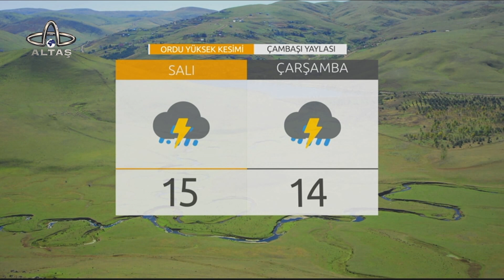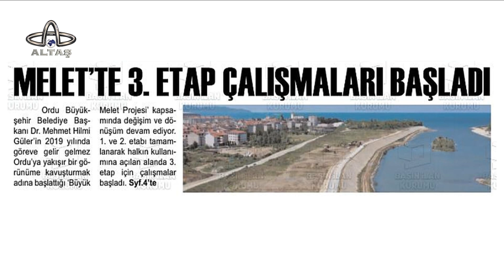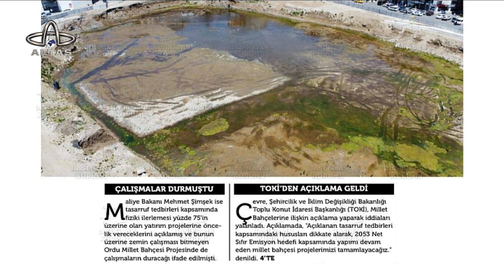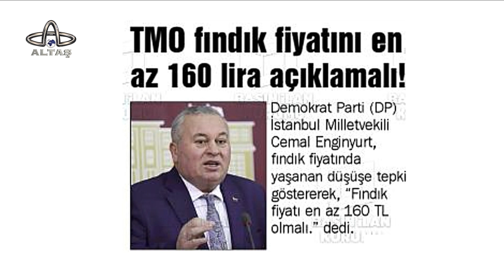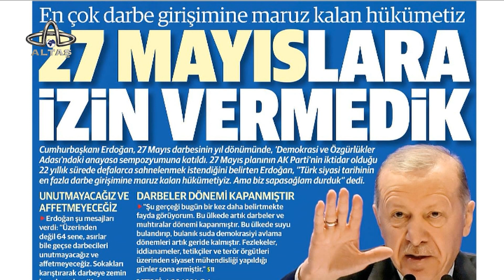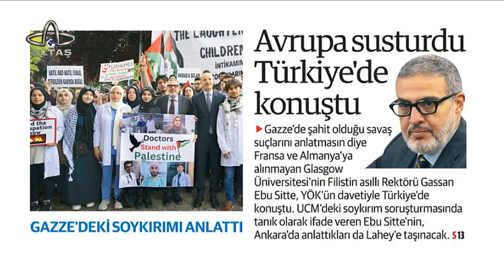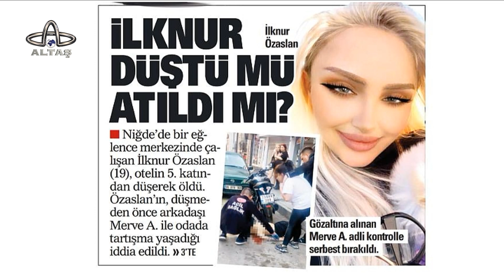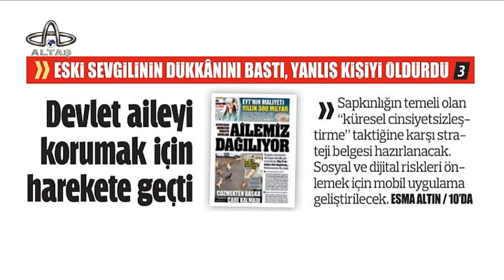28 Mayıs 2024 Ekran Gazetesi Ulusal ve Yerel Gündem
28 Mayıs 2024 Ekran Gazetesi Ulusal ve Yerel Gündem